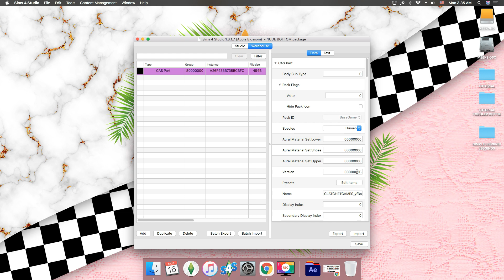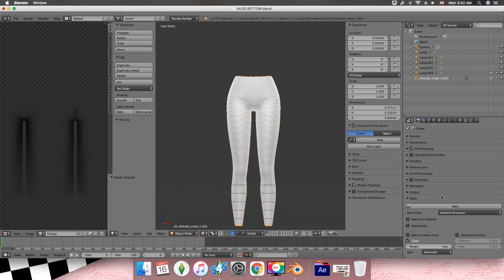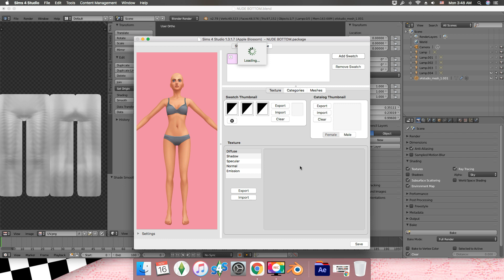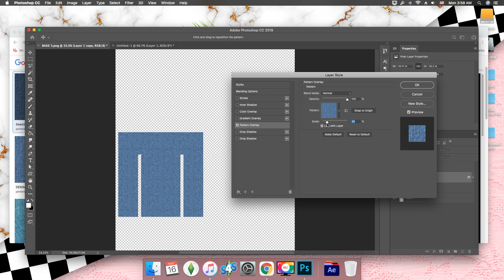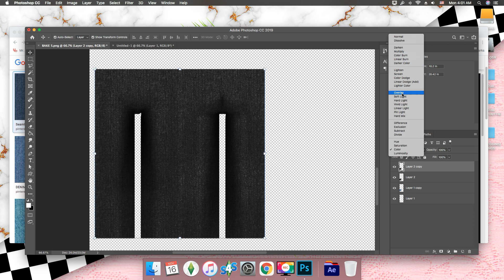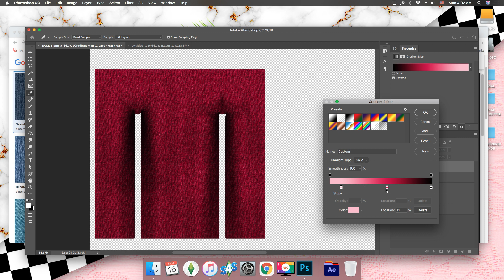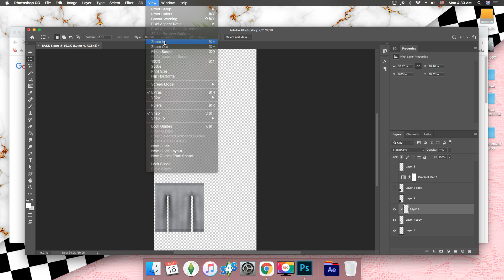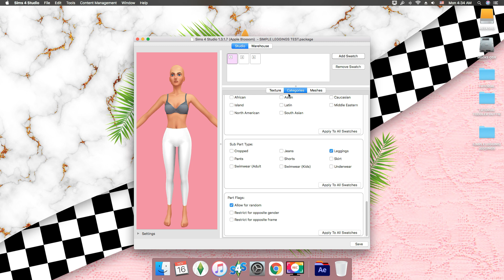SIMS 4 SIMPLE BOTTOMS / LEGGINGS (SPEED THROUGH)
💜 SOCIAL MEDIA 💜
𝓃𝒶𝓌 𝒽ℴ𝓂𝒾ℯ 𝒾 𝒹ℴ𝓃'𝓉 𝒻ℯℯ𝓁 𝓁𝒾𝓀ℯ 𝒷ℯ𝒾𝓃ℊ 𝓈𝓉𝒶𝓁𝓀ℯ𝒹

💜 EQUIPMENT 💜
✔  Camera: 𝓈𝒶𝓂𝓈𝓊𝓃ℊ 𝒸𝓍3000 𝓌𝒽𝒾𝓉ℯ
✔  Software: 𝒻𝒾𝓃𝒶𝓁 𝒸𝓊𝓉 𝓅𝓇ℴ, 𝓂ℴ𝓋𝒾ℯ & 𝒻𝒾𝓁𝓂ℴ𝓇𝒶
✔  OS: 𝓂𝒶𝒸 ℴ𝓈
✔ Microphone: 𝒷𝓁𝓊ℯ 𝓈𝓃ℴ𝓌𝒷𝒶𝓁𝓁

💜 SYSTEMS 💜
PC:
XBOX: 𝓶𝓲𝓼𝓼𝔁𝓶33𝓴
PSN ID: 𝓶𝓲𝓼𝓼𝔁𝓶33𝓴

💜 MESSAGE 💜
𝓈𝓉𝒶𝓎 𝓅ℴ𝓈𝒾𝓉𝒾𝓋ℯ 𝒾𝓃 ℯ𝓋ℯ𝓇𝓎𝓉𝒽𝒾𝓃ℊ 𝓎ℴ𝓊 ℊℴ 𝓉𝒽𝓇ℴ𝓊ℊ𝒽 𝒾𝓉𝓈 𝒿𝓊𝓈𝓉 𝒶 𝓉ℯ𝓈𝓉 ℯ𝓋ℯ𝓇𝓎𝓉𝒽𝒾𝓃ℊ 𝓎ℴ𝓊 ℊℴ 𝓉𝒽𝓇ℴ𝓊ℊ𝒽 𝓂𝒶𝓀ℯ𝓈 𝓎ℴ𝓊 𝓈𝓉𝓇ℴ𝓃ℊℯ𝓇